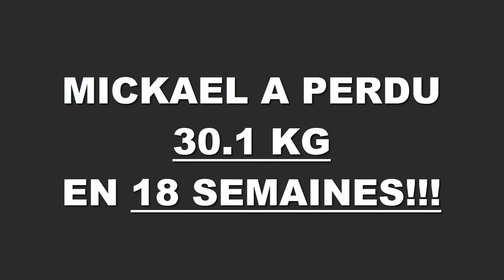Transformation physique rapide Angers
Mickael a perdu 30,100 kgs en 18 semaines à la Training Academy